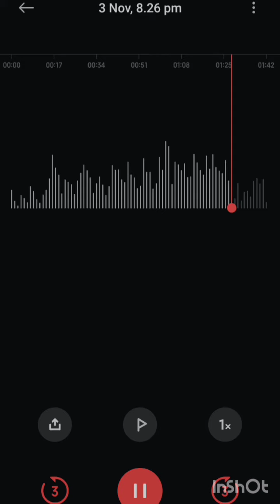Mantra Band - Nilo Aakash Acoustic Guitar Cover Audio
Nilo Aakash Acoustic Guitar Cover mantra band short cover.